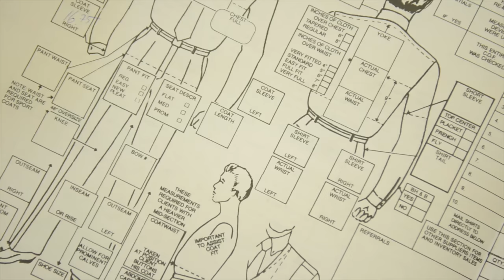The Tom James Experience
What's it like to order a custom suit?  It's about convenience. Refining your style.  Looking good.  Custom suits made for you. Adam Stone tells of his Tom James Experience.